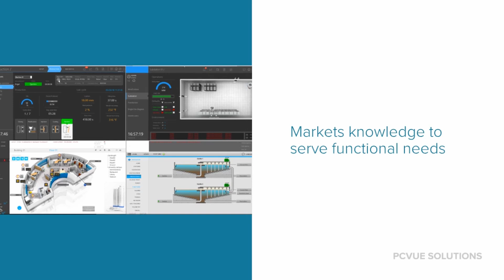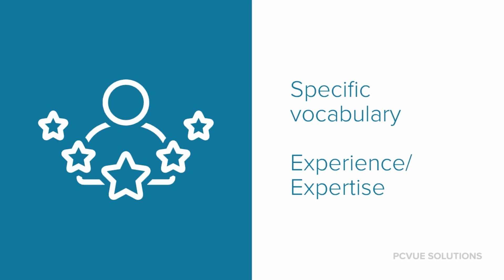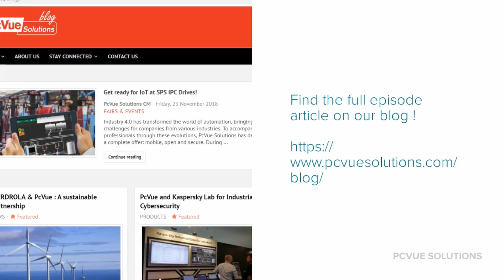Master Series - S1E4 EN - How to choose your platform "References"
PcVue Solutions Master Series
How to choose your platform - IoT/Supervision/SCADA
Episode 4 : References

Mini-series that inform you on everything you need to know to [supervise] your systems!
Each serie is split in several articles on our blogs and episodes on our Youtube channel

PcVue
Let's engineer!